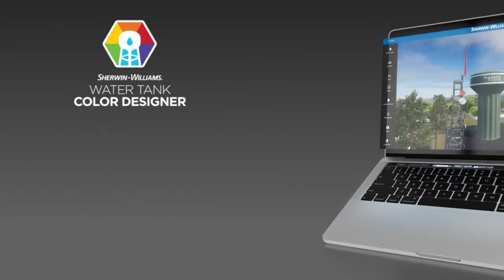Sherwin-Williams Water Tank Color Designer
Optimize your tank with the Sherwin-Williams Water Tank Color Designer.  This web-based tool allows owners, engineers and contractors to create and design color combinations easily in a fully interactive experience.